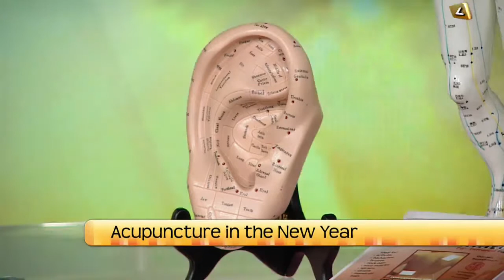ND Today Acupuncture In The New Year